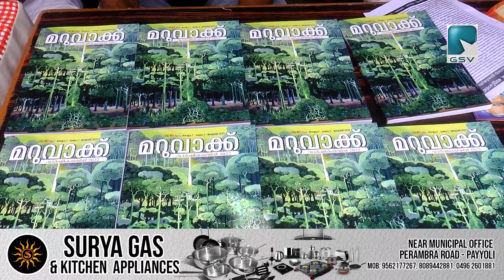വികസനം എന്ന സ്വപ്നം - പ്രശസ്ത പരിസ്ഥിതി പ്രവർത്തക മേധാപട്കർ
ഭരണകർത്താക്കൾ ജനങ്ങൾക്കുനൽകുന്ന മോഹന വാഗ്ദാനമായ വികസനം എന്ന സ്വപ്നം അടിത്തട്ടിലെ ജനങ്ങളെ സംരക്ഷിക്കുന്നതും പ്രകൃതിയുടെ സന്തുലിതാവസ്ഥ നിലനിർത്തുന്നതുമാവണമെന്ന പ്രശസ്ത പരിസ്ഥിതി പ്രവർത്തകർ മേധാപട്കർ